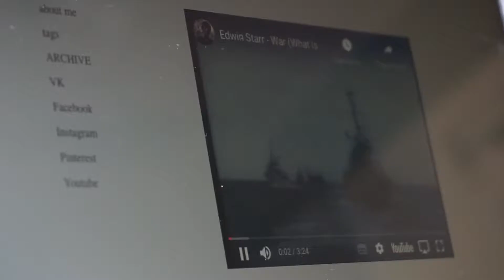тихий день, наблюдение за городом (vlog)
делаю, что делается, поддаюсь очарованию солнца. случилась внезапная поездка в Оршу